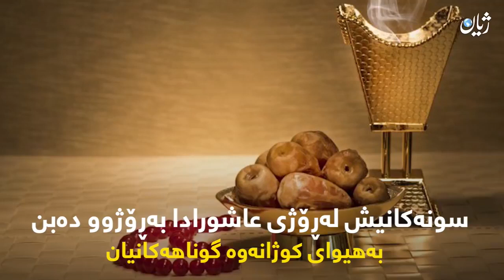بزانە چۆن خوێن ئەرژن!!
عاشورا چیە؟
بۆچى شیعەکان خۆیان خوێنین دەکەن